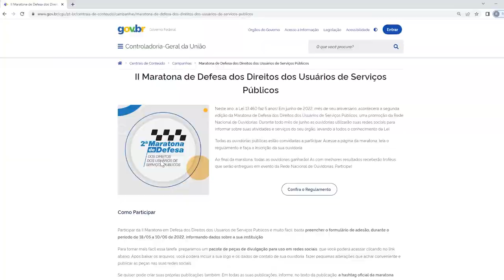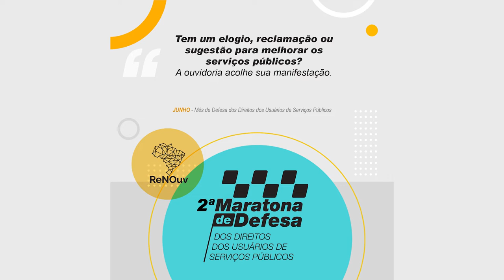STJ integra coordenação da II Maratona de Defesa dos Direitos dos Usuários de Serviços Públicos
O Superior Tribunal de Justiça integra a  II Maratona de Defesa dos Direitos dos Usuários de Serviços Públicos, cujo objetivo é levar ao conhecimento da sociedade, durante todo o mês de junho, as atividades desenvolvidas pelas ouvidorias públicas do país.
Integrado pela Ouvidoria do Superior Tribunal de Justiça (STJ), o comitê de organização da maratona também conta com a participação da Ouvidoria-Geral da União (OGU), da Ouvidoria da Empresa Brasileira de Comunicação (EBC) e da Ouvidoria da Câmara dos Deputados.